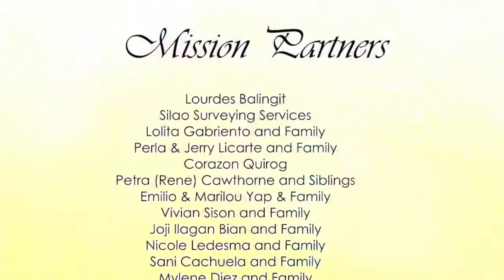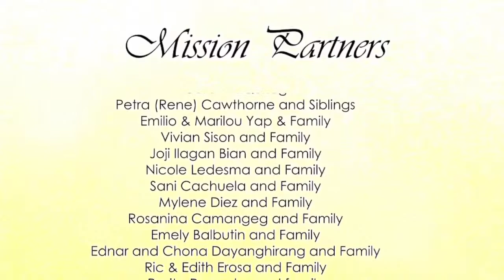LIVE MASS | Divine Mercy Sunday | 2nd Sunday of Easter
Presider : Most Rev. Romulo G. Valles, D.D., Archbishop of Davao